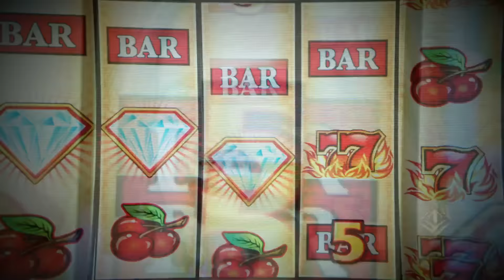My World - Thunder Valley Casino Resort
Thunder Valley Casino Resort is Northern California’s premier AAA Four Diamond award-winning resort experience.